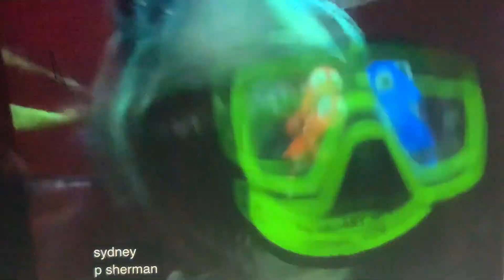Finding Nemo p Sherman 42 wallaby way Sydney